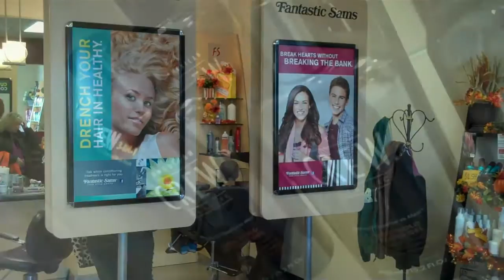Video Tour of Fantastic Sams in Parker, Colorado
Stop in and meet Lynne Hurlburt at Fantastic Sams in Parker. RelyLocal Douglas County takes you on a quick tour of her hair salon.

  They are passionate about hair and take tremendous pride in their customer service and talent with hair! They all receive on-going training in their ever-changing industry to give you the perfect color and cut! You will love their 9 chair salon with a private color area.

The openness of the salon creates teamwork and you will see how their culture is "one big happy family". They have received awards in our company for stylist retention and growth. It is important to them that they keep their culture professional, warm @ friendly and "easy on the eyes"!